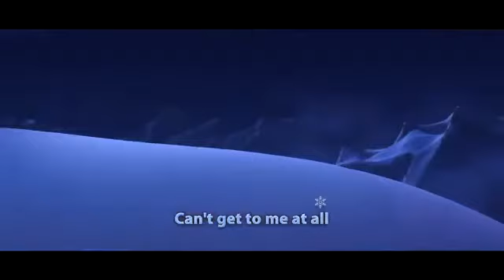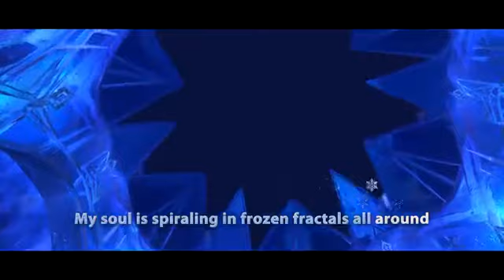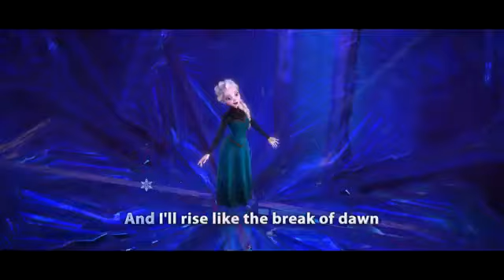(Disney) Frozen - Let It Go